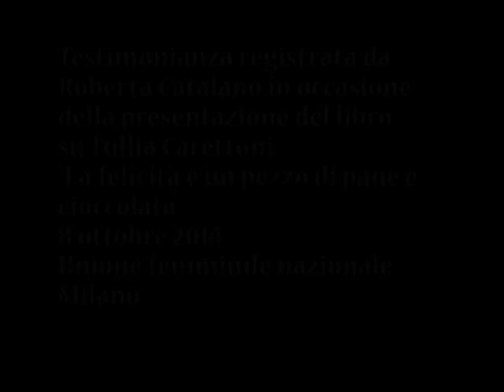Tullia Carettoni - la politica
Testimonianza da Tullia Carettoni, rilasciata l'8 ottobre 2014, raccolta da Roberta Catalano.